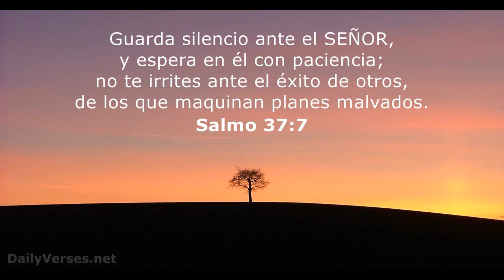Asi Le Fue A Juan Soto En Los 4 Juegos l Yankees Vs Astros En MLB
Juan Soto es indudablemente uno de los peloteros más completos y emocionantes en las Grandes Ligas de Béisbol (MLB) en la actualidad. A una edad temprana, ha demostrado una habilidad excepcional tanto en el plato como en el jardín, estableciéndose como una superestrella en ascenso.